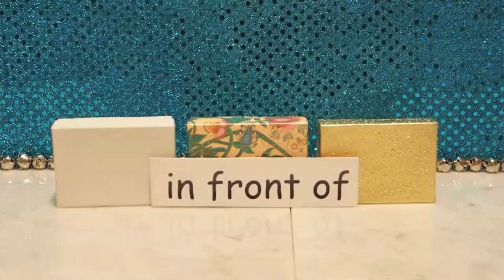Prepositions!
A claymation video that introduces Prepositions! Words that show place, location, & position.